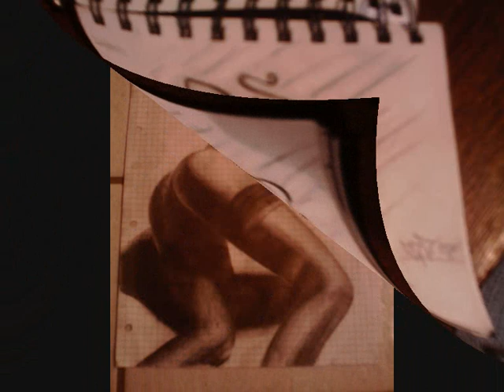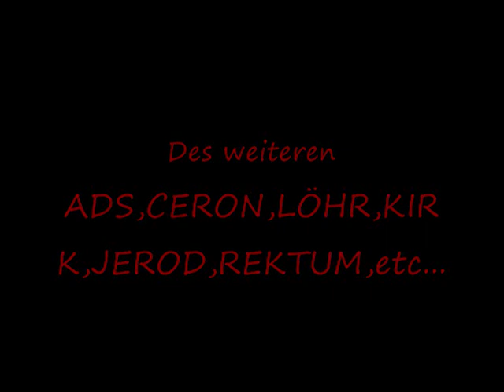kinski - National Art Factory - osnabrück graffiti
naf!